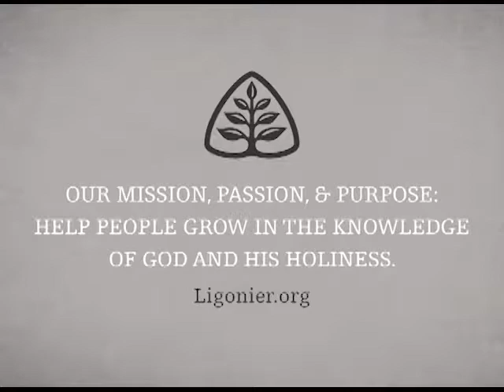Heaven (Pt. 1): Hell & Heaven with John Gerstner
Many people deny the existence of the afterlife, especially the existence of hell. In this series, Dr. Gerstner reminds us of the biblical truth: hell and heaven are real, and how we live today has eternal consequences. Drawing from the writing and preaching of Jonathan Edwards, he considers the terrors of hell, the treasures of heaven, and the reality that all of us will one day come face to face with God.

This is the 4th in a series of messages by Dr. Gerstner on hell and heaven. See other videos in the series